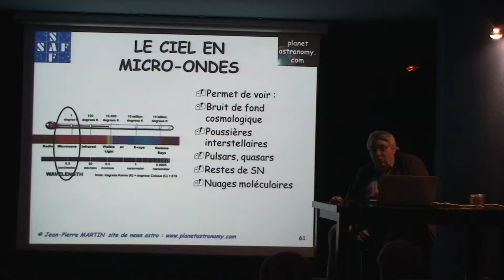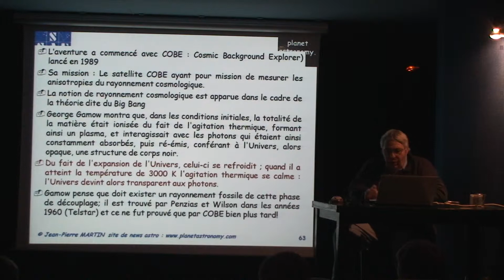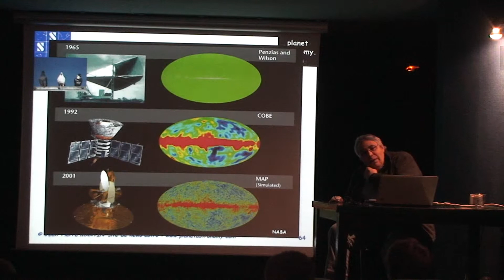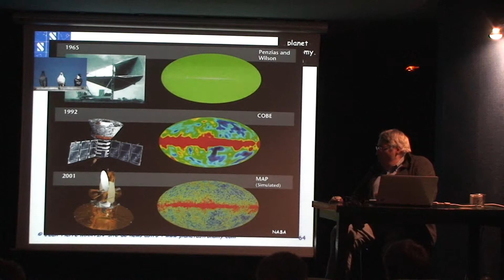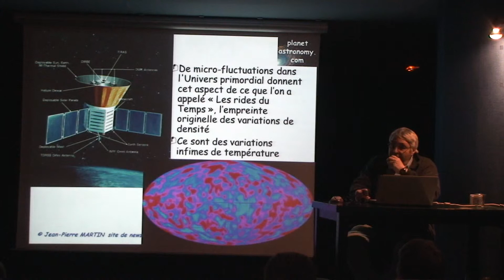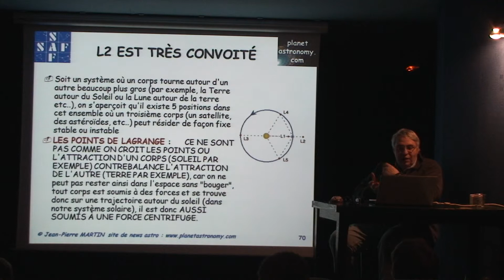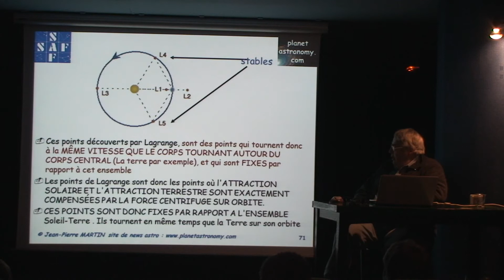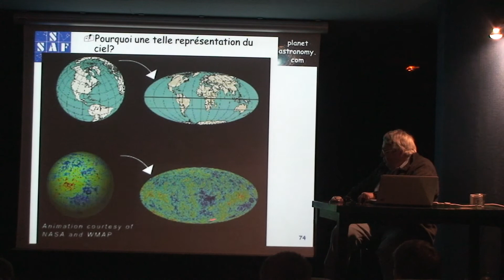3 - Les 'copains' de Hubble.